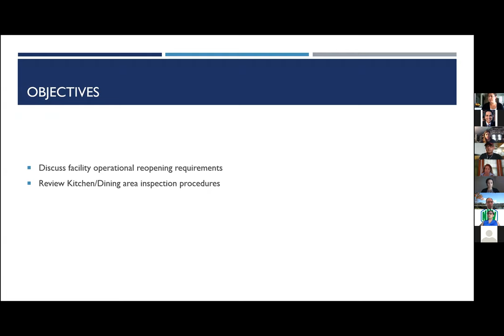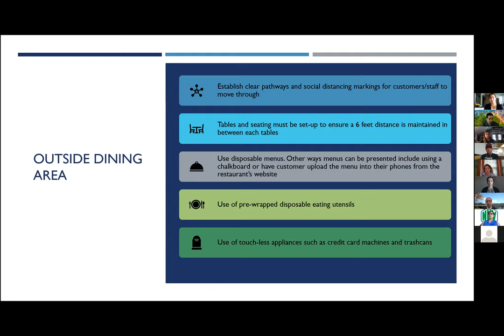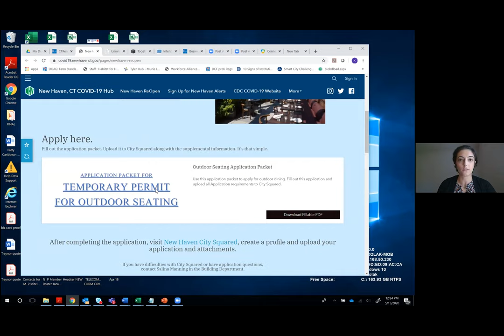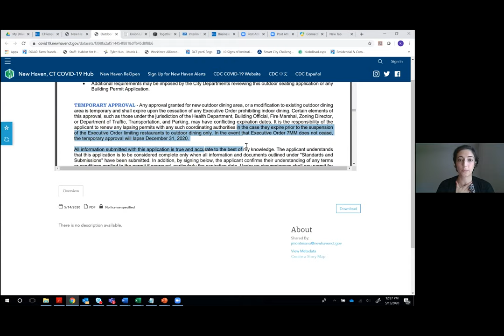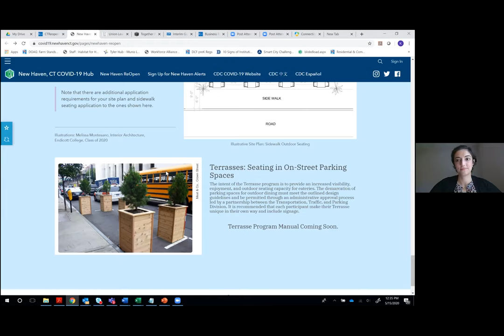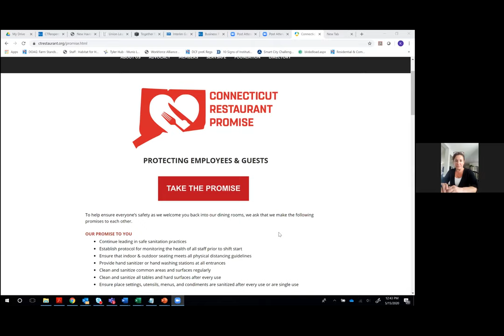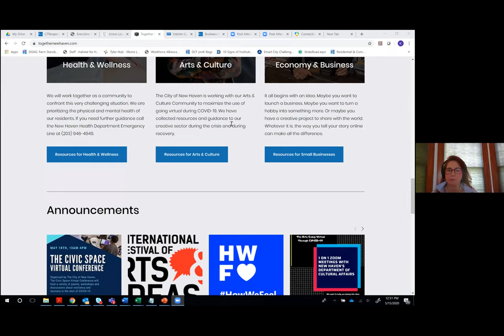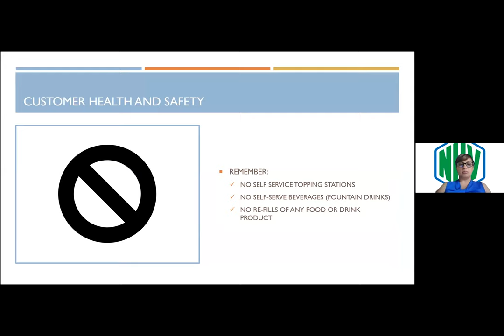5.15.20 Webinar: Economic Development Leadership Team on Restaurants/Outdoor Dining